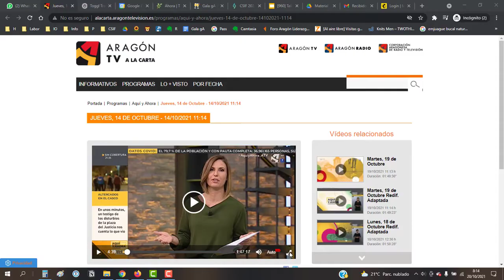FSMA | Premio "Gestión del territorio"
La Fundación Santa María de Albarracín en el programa "Aquí y ahora" de la televisión autonómica.